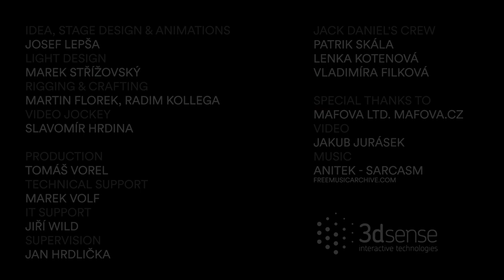3dsense Stage design for Jack Daniel's | Colours of Ostrava 2019 | 3dsense creative studio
Complex stage design for Jack Daniel's at Colours of Ostrava Music Festival, 17-20 July 2019. Custom made DJ stage, large format live video projections, LED panels and extensive light show.

Idea, Stage design and Animations: Josef Lepša
Light design: Marek Střížovský
Rigging and crafting: Martin Florek and Radim Kollega
Video Jockey: Slavomír Hrdina
Production: Tomáš Vorel
IT support: Jiří Wild
Technical support: Marek Volf
Supervision: Jan Hrdlička
Jack Daniel's Crew: Patrik Skála, Lenka Kotenová, Vladimíra Filková
Special thanks to: Mafova Ltd., mafova.cz
Video: Jakub Jurásek
Photo: Marek Volf